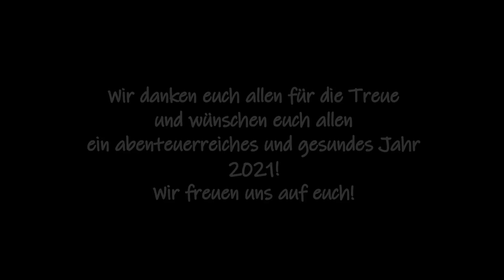10 K Abonnenten Spezial | Jahresrückblick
Das ist der Wahnsinn! Vielen Dank, dass ihr so lange mit uns dabei wart. Dieses Video ist nur für euch! Viel Spaß beim Schauen!

► In unserer Amazon Storefront findest du alle Artikel, die wir beim Camper Ausbau benutzen*

Mehr zu unserem Sprinter Ausbau mit genauen Beschreibungen und Anleitungen sowie zum Leben im Wohnmobil findest du auf unserer Internetseite: ↠

► Kennst du unseren Kanal noch nicht? Wir sind Timo und Alina – wir haben einen Mercedes Sprinter zu einem Wohnmobil ausgebaut und waren damit ein Jahr lang auf Tour durch ganz Europa. Jetzt sind wir wieder zurück in Deutschland. Auf unserem Kanal nehmen wir dich mit auf unsere Reise und erzählen dir mehr über unseren Sprinter Ausbau. Viel Spaß beim Anschauen!